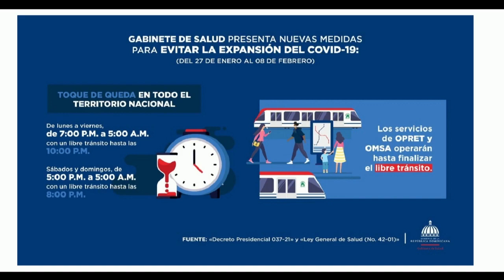Gobierno dominicano flexibilizó el horario del toque de queda